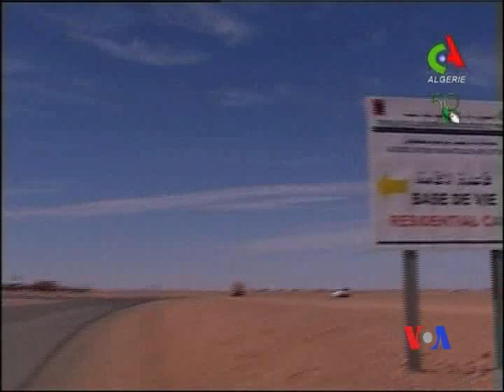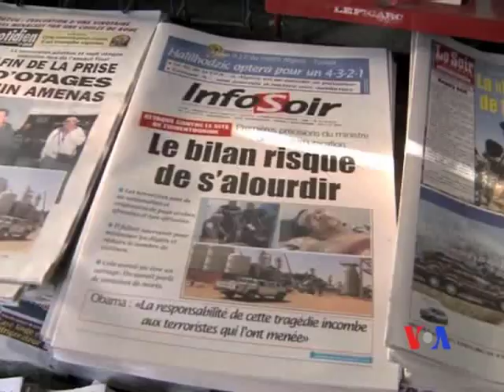Dünyaya baxış - 21 yanvar 2013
BU GÜN PREZİDENT BARAK OBAMANIN İKİNCİ İNAQURASİYASI KEÇİRİLDİ ~ ƏFQANISTANDA POLİS MƏNTƏQƏSİNƏ HÜCUM OLUB ~
SURİYADA KEÇİD HÖKUMƏTİNİN TƏŞKİLİ YUBADILIR